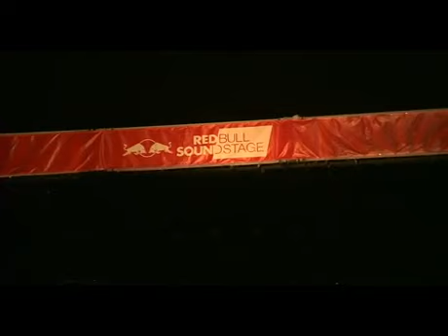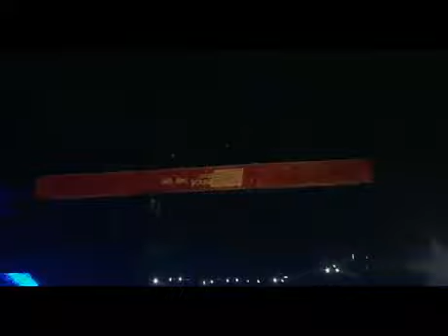Red Hot Chili Peppers Live Lollapalooza Chicago 2012 Full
Red Hot Chili Peppers Live in Lollapalooza
Grant Park,Chicago,IL,USA. 04 August 2012.

Setlist:
Monarchy of Roses 4:50
Jam + Around the World 10:30
Snow ((Hey Oh)) 16:39
Otherside 23:40
(Jam intro) + Look Around 28:41
(Jam intro) + Throw Away Your Television 34:00
Can't Stop 38:15
If You Have to Ask 44:38
The Adventures of Rain Dance Maggie 50:44
Suck My Kiss 57:43
Under the Bridge 1:02:22
Goodbye Hooray 1:07:16
Jam Californication 1:10:55
Californication 1:13:48
By The Way 1:20:52
Encore:
Brendan's Death Song 1:28:50
Give It Away 1:34:20